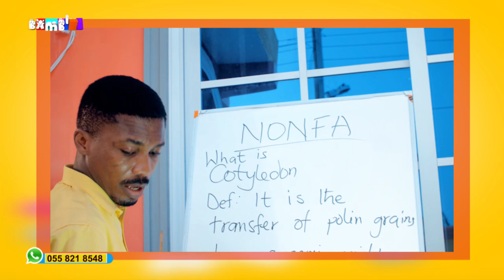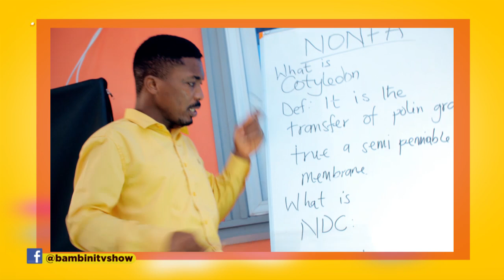7yr Kid Rapper Fotocopy Interview on Bambini Show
Ghana's youngest little boy of 7yr Kid Rapper Fotocopy Interview on Bambini Show